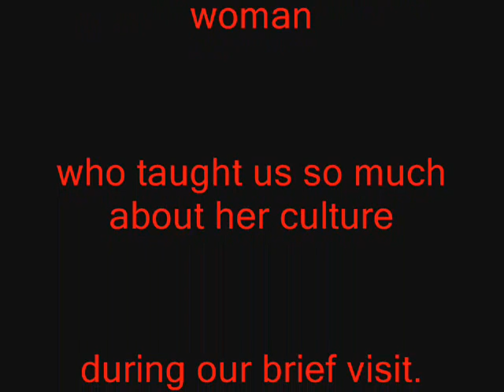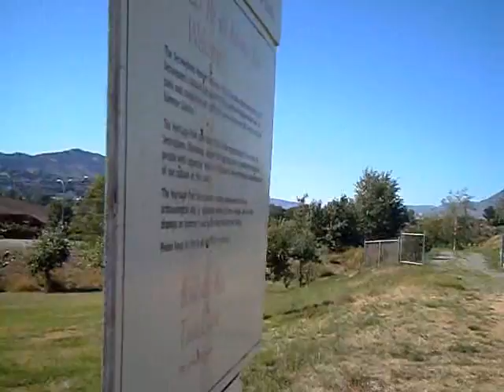Native Museum in Kamloops BC Canada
This next video is by an Australian Aboriginal man named Archie Roach. He is singing a song of a young girl who was taken away from her home and put into a residential school. The Australian natives experience is identical to the North American Indian experience. Their present day lives are also identical.

A visit to the Secwepemc Museum and Heritage Park.
This museum is on the site of a 7000 year old Secwepemc encampment. Over 70 depressions were found in the ground along the riverbank from old Secwepemc Kukwele homes. Those are the subterranean winter homes that they used to live in. There is a full size reconstructed kukwele home that you can walk in and see what it looks like.

These were subterreanean winter homes used by the Secwepemc people through the ages. The museum has reconstructed a village where you can walk through and enter life size replicas. You can see the different men's entrance from a ladder coming through the top.

You can learn about the different traditional plant uses. There is a trail you can walk down and see different plants, birds, wildlife. You might even spot some Simon Fraser University archaeology students are down doing an excavation on site. they come every summer to do an archaeology dig.

Inside the museum the ticket includes a video about the Secwepemc people and see different artifacts on display throughout the museum.

We met Treese a secwepemc lady who is so knowledgeable about her culture and very willing to share and teach what she knows.

Treese really gave us a laugh when she showed us a replica of the underground pit ovens which have a fire buried underneath layers of different roots, and bulbs, and vegetables. the food is covered with soil for several hours and left to cook. She told us she likes to call this "Aboriginal Stir Fry - Unplugged". That was so funny. She was so full of knowledge. I am sure if we had the time to stay longer she could have taught us a lot more.

The village has a tule mat lodge, hunting lean-to, fish drying rack, fish trap, smoke house and traditional plant foods. The Secwepemc Ethnobotanical Gardens located in the Heritage Park are divided into five zones, each representing a different ecosystem found within the Secwepemc Territory.

The history of the Kamloops Indian Residential School is a legacy of European churches trying to eliminate the North American Indian traditions, language, and culture.

In the museum Treese pointed out old photographs of residential school students in the 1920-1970's dressed up in traditional scottish highlander outfits, or mexican dance outfits, or irish jig outfits. The priests taught the students all these OTHER cultural dances but denied them the right to their own Secwepemc dances or regalia. The students went on tour to different communities performing these foreign dances in foreign costumes and dancing to foreign music.

So the museum is a legacy to the survival of their own identities and culture even after all of the past events.

-example of a cooking pit